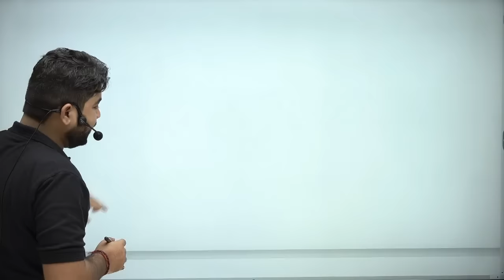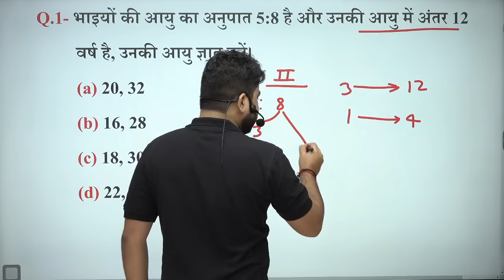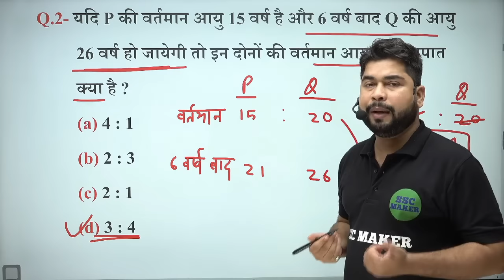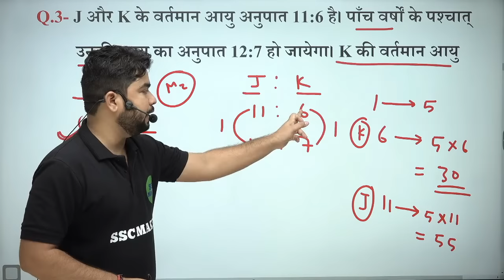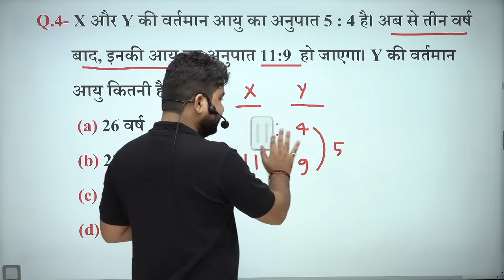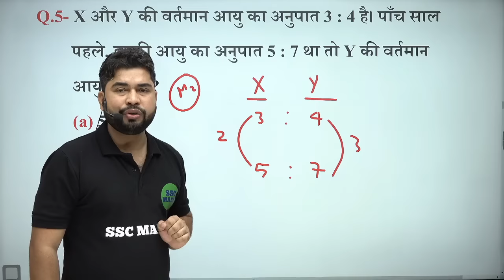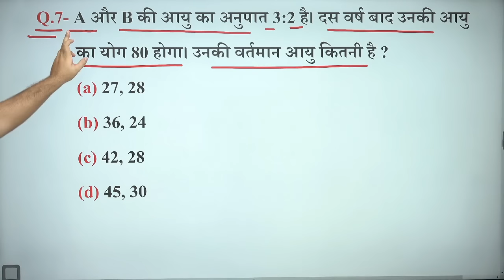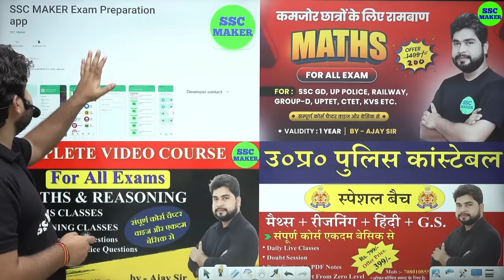Age (आयु) Class #1 Short Trick by - Ajay Sir l For - SSC CGL, CHSL, MTS, Railway, ALP, UPP, CRPF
Maths बेसिक से और चैप्टर वाइज पढ़ने के लिए Download करें 🔴 SSC MAKER का APP 👇👇👇

दोस्तों Basic Maths का पार्ट - 1 से 5 तक देखने के लिए नीचे दिए गए लिंक पर क्लिक करें... 👇👇👇

Percentage (प्रतिशत) Part - 1 से 7 तक देखने के लिए नीचे दिए गए लिंक पर क्लिक करें... ⬇️⬇️⬇️

Profit & Loss (लाभ एवं हानि ) Part - 1 से 7 तक देखने के लिए नीचे दिए गए लिंक पर क्लिक करें... ⬇️⬇️⬇️

Discount (छूट/बट्टा) Part - 1 से 2 तक देखने के लिए नीचे दिए गए लिंक पर क्लिक करें... ⬇️⬇️⬇️

Simple Interest (साधारण ब्याज ) Part - 1 से 4 तक देखने के लिए नीचे दिए गए लिंक पर क्लिक करें... ⬇️⬇️⬇️

Compound Interest (चक्रवृद्धि ब्याज ) Part - 1 से 4 तक देखने के लिए नीचे दिए गए लिंक पर क्लिक करें... ⬇️⬇️⬇️

Mixture And Alligation (मिश्रण) Part - 1 से 4 तक देखने के लिए नीचे दिए गए लिंक पर क्लिक करें...

Time And Work (समय और कार्य) Part - 1 से 6 तक देखने के लिए नीचे दिए गए लिंक पर क्लिक करें...

Pipe and Cistern (नल और टंकी) Part - 1 से 2 तक देखने के लिए नीचे दिए गए लिंक पर क्लिक करें...

Boat And Stream (नाव और धारा) Part - 1
देखने के लिए नीचे दिए गए लिंक पर क्लिक करें...

LCM and HCF Part - 1 से 3 तक देखने के लिए नीचे दिए गए लिंक पर क्लिक करें...

Mensuration Part - 1 से 13 तक देखने के लिए नीचे दिए गए लिंक पर क्लिक करें...

Ratio And Proportion Part - 1 से 6 तक देखने के लिए नीचे दिए गए लिंक पर क्लिक करें...